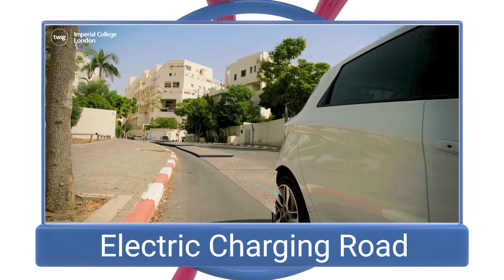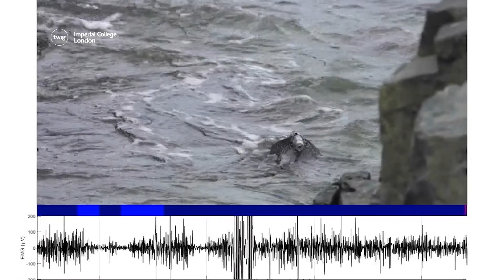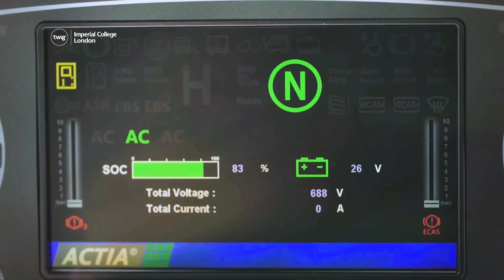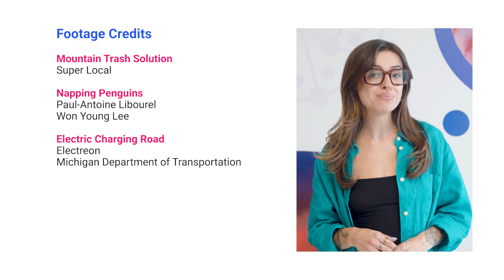These Sleepy Penguins Nap 10,000 Times a Day!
Twig Science Reporter is a free weekly science news service for your K–8 classroom. Every Thursday, we bring you a topical science episode to inspire students to explore new possibilities through scientific inquiry and reasoning.

🤩 We also bring you a kahoot quiz for each episode. Play along

What's new in science this week?
⛰️ A new solution to removing, recycling, and reusing plastic trash from the Himalayan Mountains.
🐧 Researchers discover that chinstrap penguins nap thousands of times a day for approximately four seconds at a time.
🚘 Engineers develop a road that can charge electric vehicles as you park or drive along.

📺 Can't access YouTube in your district?